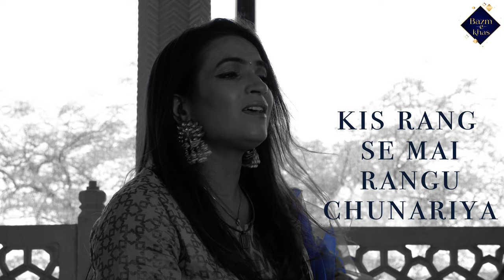Aan milo sajna | Meenal Jain | Cover | Bazm e Khas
Bazm-e-khas, a unique caravan of music of India, presents “Aan Milo Sajna”, a very famous thumri from the movie “Gadar”, sung by Meenal Jain. This thumri was originally sung by Pt.Ajoy Chakroborty and Parveen Sultana and composed by Uttam Singh.

Cover Credits:
Vocals: Meenal Jain
Recreated by Harpreet Singh.
Tabla: Prashant Sonagra
Harmonium : Rahul Saxena

This baithak was held at the initiative of Ved Gupta founder of bazm e Khas foundation live concerts.

The idea behind this  upload is to preserve this great treasure of live music produced by BeK for all the music lovers and students of Hindustani music.